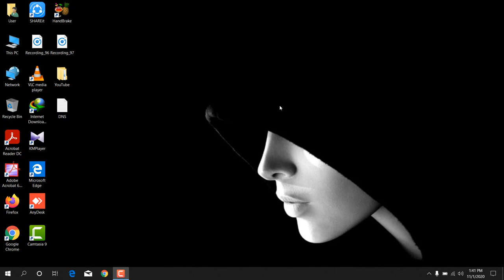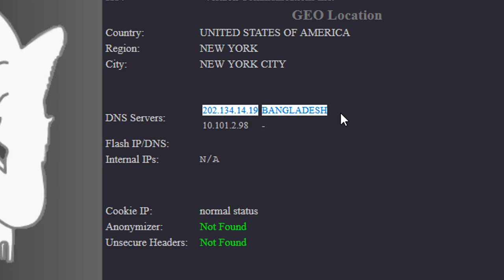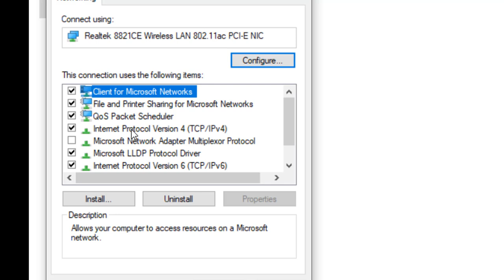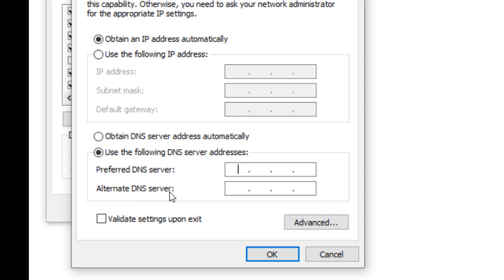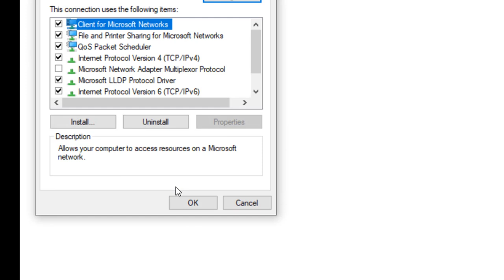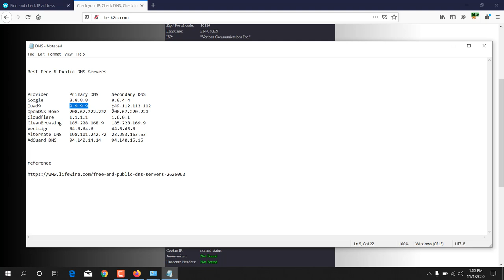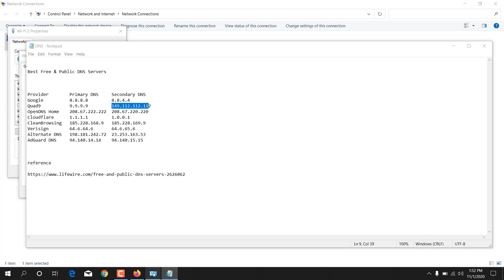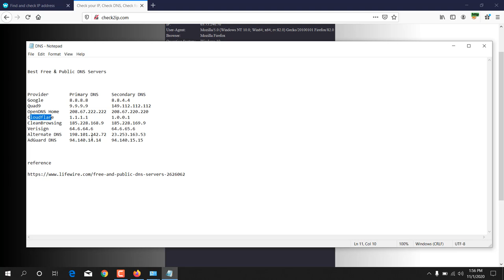How to change DNS server for windows 10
Featurepoints

GoBranded

swagbucks

inboxdollars